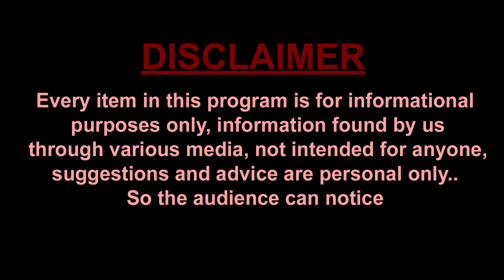జగన్ పై ఏకమవుతున్న పెత్తందారులు | BS Rambabu about AP Elections | YS Jagan vs Chandrababu Alliance